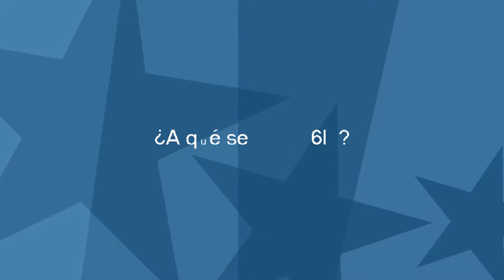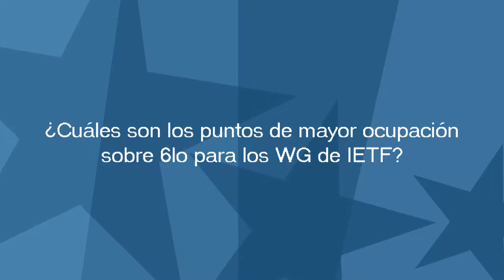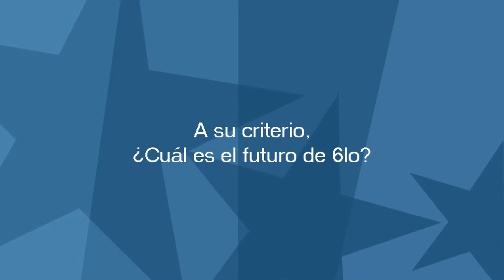Entrevista Inés Robles